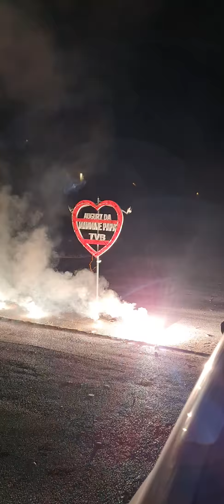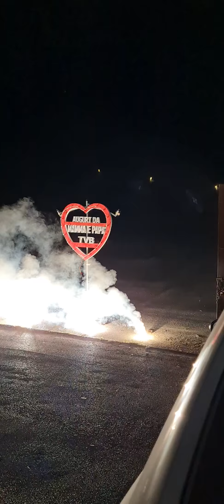Pirotecnica Giuglianese Prima Comunione Teverola 20/6/2021